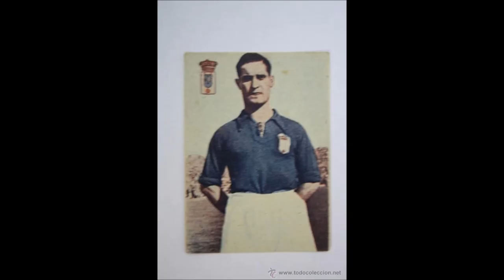Echevarria, mejora los números de Cristiano Ronaldo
Andrés Echevarria, jugador del Real Oviedo en los años 40, conserva mejores números de la temporada 43-44 que Cristiano Ronaldo a pesar del extraordinario arranque goleador del portugués.